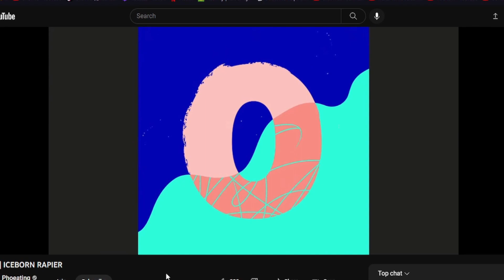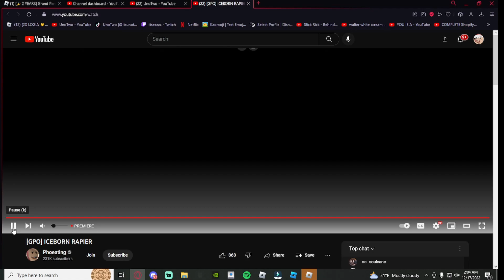[GPO] NEW ICEBORN RAPIER